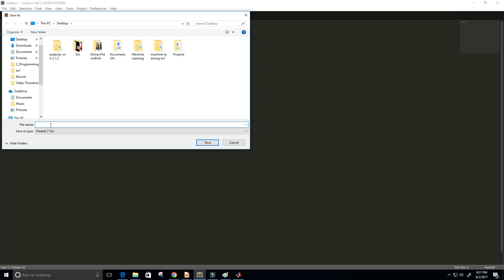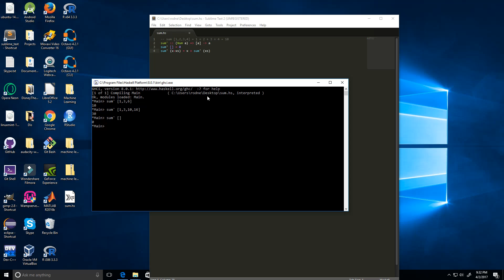Haskell Sum Function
Create sum function in Haskell

►Books:
PROGRAMMING
Head First Java

DISCRETE STRUCTURES/MATHEMATICS
Discrete Mathematics Workbook
Practice Problems in Discrete Mathematics

ALGORITHMS
Algorithm Analysis